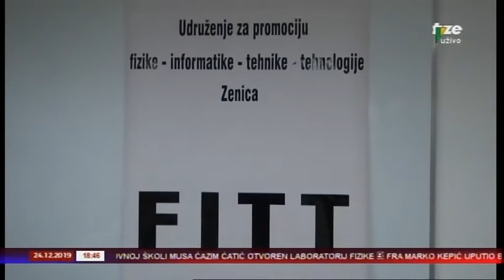ZENICAINFO 24 12 2019